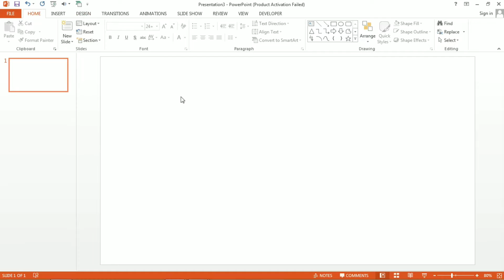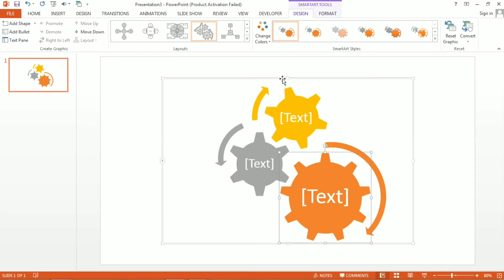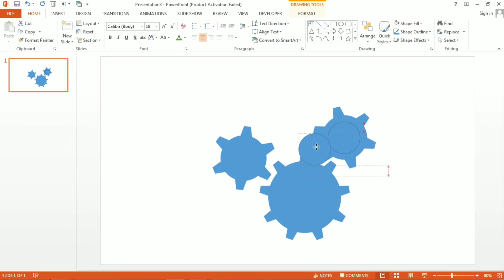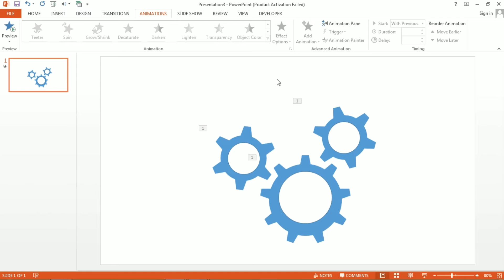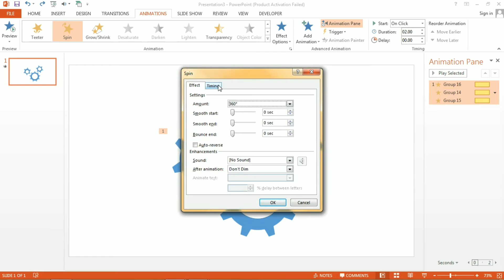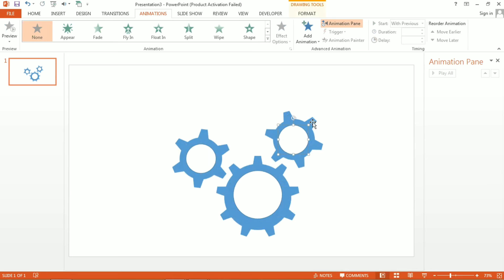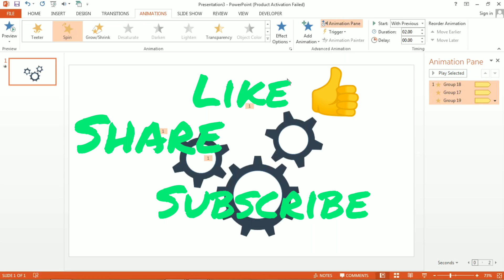How to create a gear spinning animation in PowerPoint | PowerPoint tutorial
best link for you